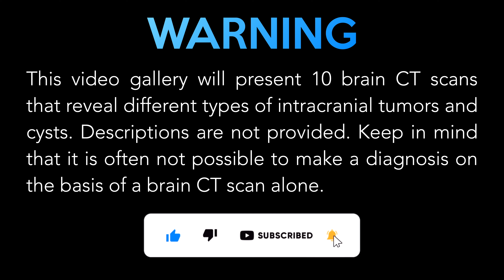Tumors and Cysts: Brain CT scans of different conditions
This video gallery will present ten brain CT scans that reveal different types of intracranial tumors and cysts. Descriptions are not provided. Keep in mind that it is often not possible to make a diagnosis on the basis of a brain CT scan alone.

0:00 Intro
0:10 Arachnoid Cyst
0:27 Colloid Cyst
0:42 Craniopharyngioma
0:58 Glioblastoma
1:13 Glioma
1:30 Medulloblastoma
1:45 Metastasis (Lung Primary Tumor)
2:00 Oligoastrocytoma
2:16 Oligodendroglioma
2:31 Pineal Gland Tumor